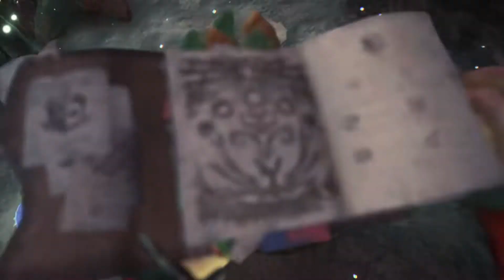[MHW] SDF: Silent, Deadly, and Fierce (Cluster HBG | Bow) 04'06"51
Cleanest run so far for both cluster and bow :) Wow, I didn't get hit once during the cluster part of the fight. What are the chances of that?